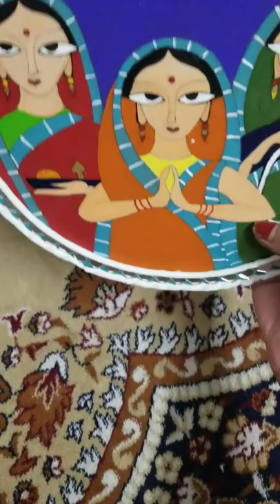Mirror and clay work on Mdf board/Acrylic painting